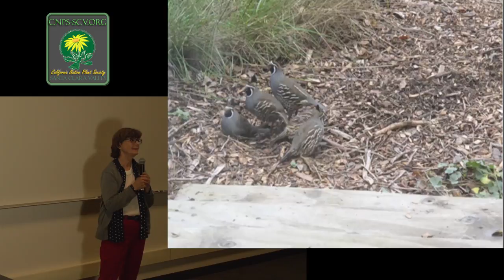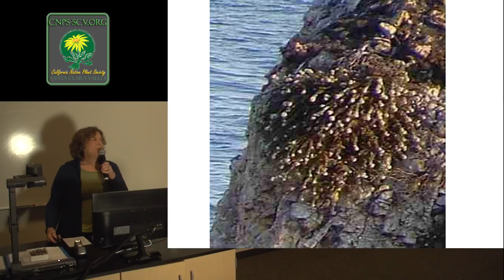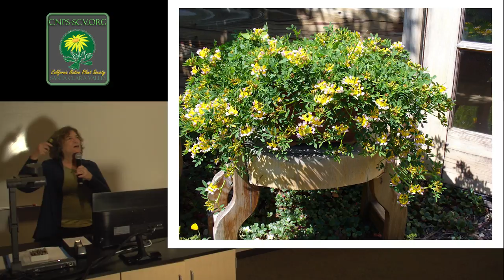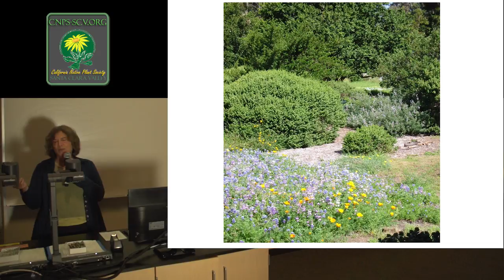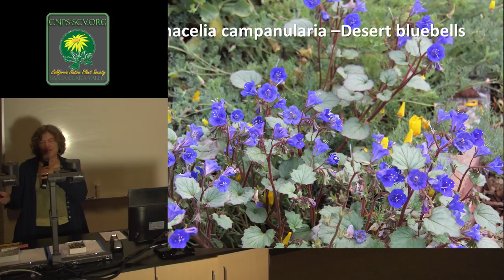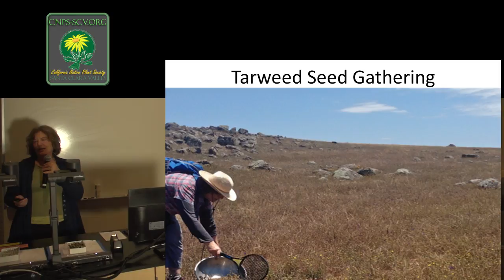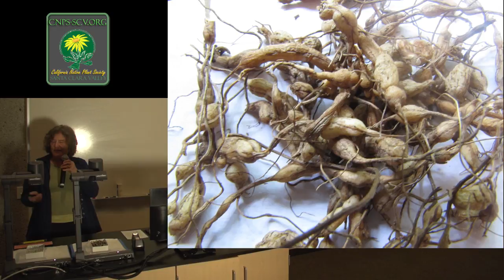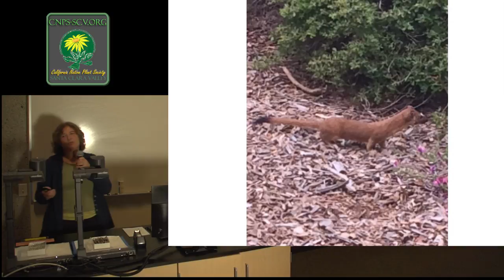The Importance of Being Local for Habitat and Design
by Judith Larner Lowry